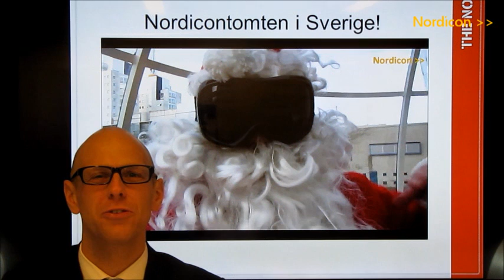Nordicon News 2015 - Julkalendern Del 3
Tomten är i Sverige